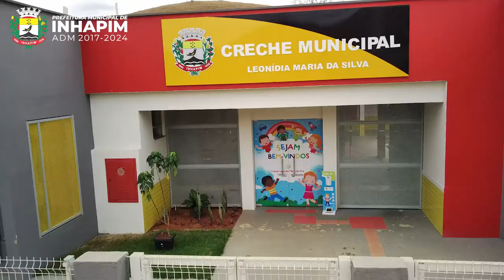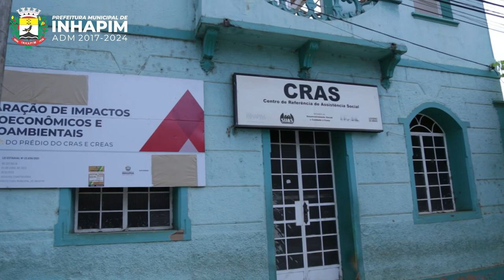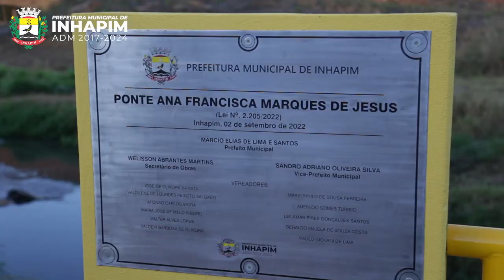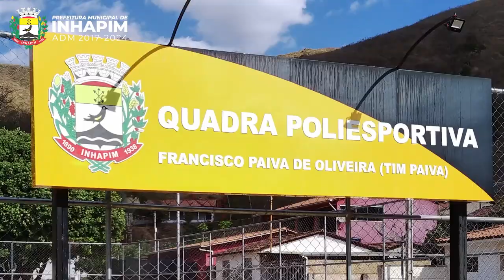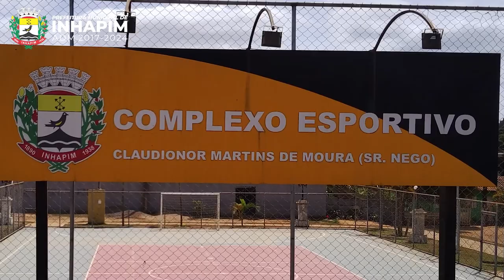INSTITUCIONAL PREFEITURA DE INHAPIM